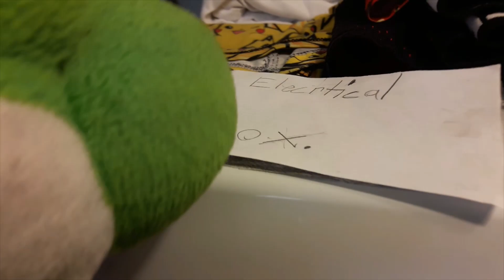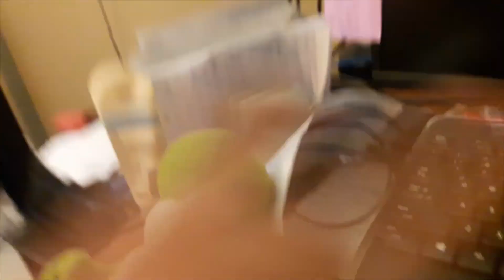Danganronpa Plush Quarantine of Despair Episode 22 Enough to Solve!!!